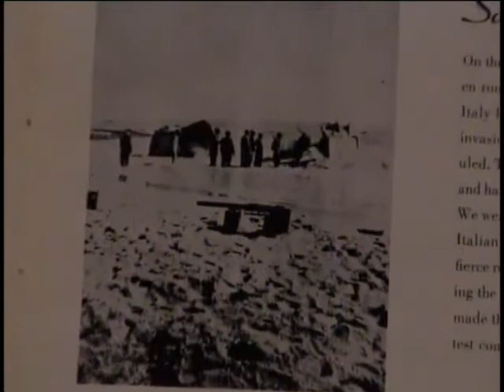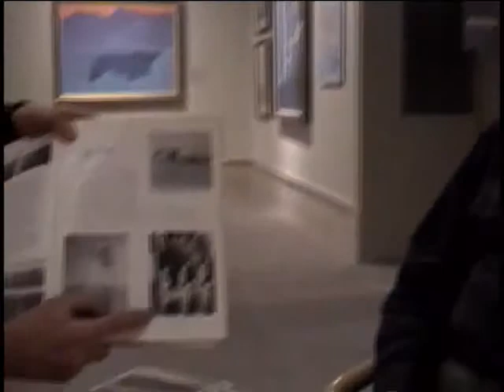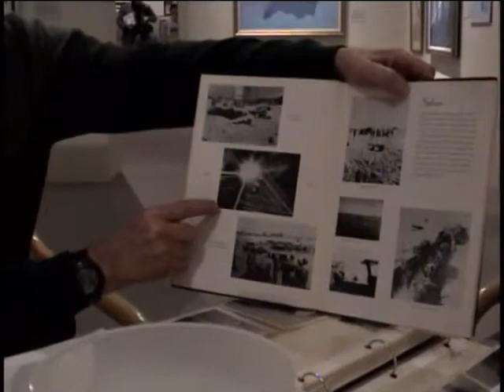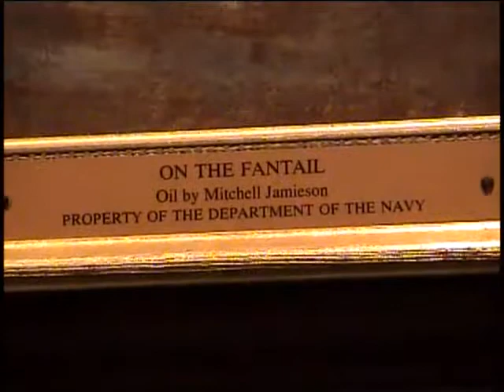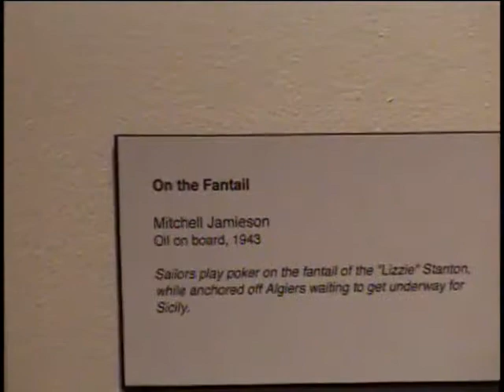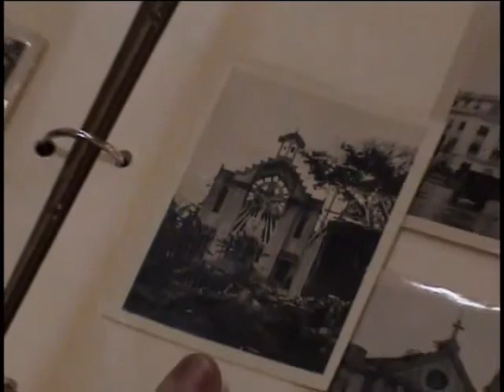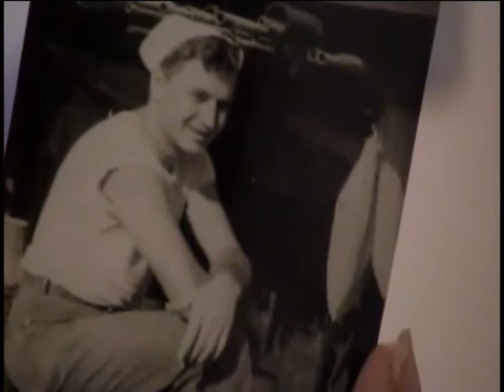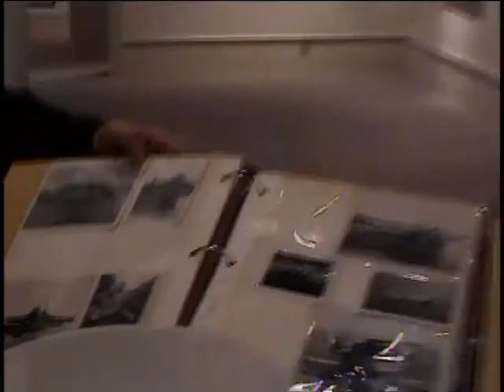Frank Joseph Muth, Machinist's Mate 2nd Class, US Navy, World War Two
Machinist's Mate 2nd Class Frank Joseph Muth
DOB: 10 August 1923
Hometown: Philadelphia, PA
Place of Birth: Philadelphia, PA
Inducted: 15 October 1942
Discharged: 10 January 1946
United States. Naval Reserve
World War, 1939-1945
Elizabeth C. Stanton (Ship: APA-69)
10 February 2005
Albany, NY
Painting "On The Fantail"
Ship life
Muth, Frank Joseph
Ponessa, Louis
Sicily
Naples
Marseilles
Algiers
Oran
Okinawa
Philippines
Japan
Lucky Liz
Two photos in uniform plus photocopied newspaper article.